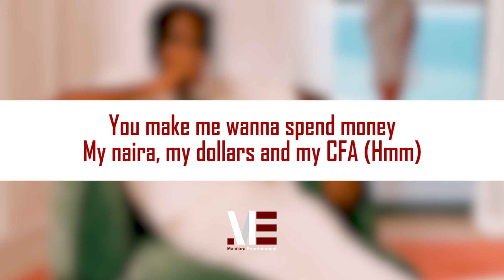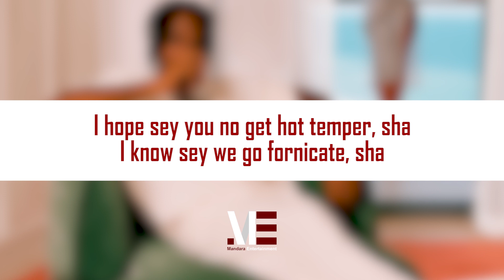CKay ft. Tekno - Nneka (Official Lyric Video)